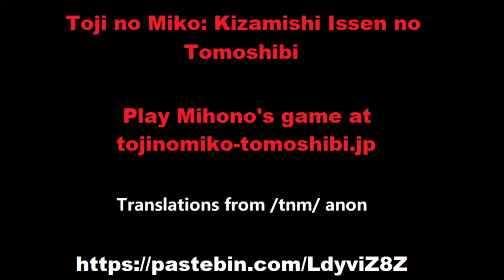Toji no Miko Valentines '21 Sayaka | 糸見沙耶香【バレンタイン'21】